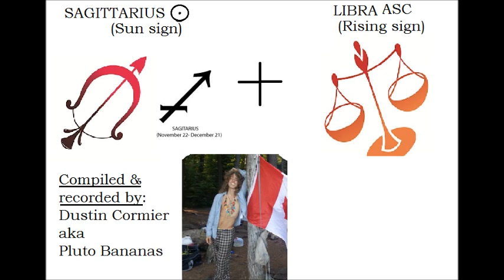Your Astrology Explained: Sagittarius Sun + Libra Ascendant | Sun & Ascendant Series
"The secrets of your Rising Sign: The Astrological Key to getting what you want," by William Lamb with Webb Harris Jr (Amazon.com Link)

Sun in Sagittarius, Libra Ascendant (rising sign). Exploring astrology and the elemental relationship between Sun and Ascendant Signs.

Timestamps:
00:00 - Intro
00:28 - Guidelines to interpreting the Ascendant Sign.
03:03 - Libra Modality.
03:53 - Element of the Ascendant Sign
04:56 - Libra Ascendant
08:26 - Significance of the Sun Sign
11:02 - Element of the Sun Sign
11:55 - Sagittarius Sun + Libra Ascendant

Sagittarius born IN THE WEE HOURS (approx. 2am)
☉ in 3rd house

"If you were born IN THE WEE HOURS, your Sun is (probably) in the 3rd house. Due to this 3rd house nature, you Love to move around. You're chatty, quick-minded, intellectual, and given to an academic approach to life, but possibly a bit scattered."
- Source: "The secrets of your rising sign" by William Lamb with Webb Harris Jr. Copyrighted by William Lamb in 2004, first published in the USA by Fairwinds Press in Gloucester, Massachusetts.